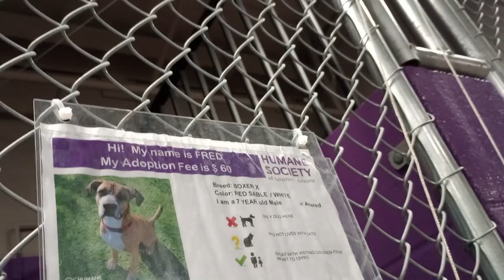Fred 7y Pet Id 922554 kennel 16 HSSAZ shelter can be ~pushy, confidence growin his love's genuine367